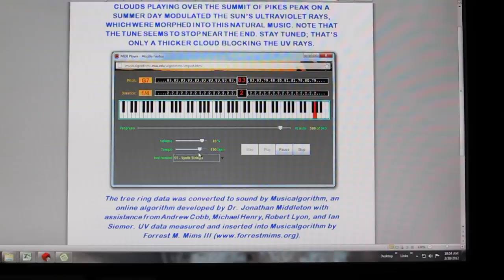Musical Rendition of UV-B Atop Pikes Peak Modulated by Swirling Clouds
Clouds playing over the summit of Pikes Peak on a summer day modulated the sun's ultraviolet rays, which were morphed into this natural music. Note that the tune seems to stop near the end. Note how clouds have much more impact on solar UV-B than the ozone layer. The data were collected before, at and after solar noon (11:46:37 to 12:50:31) on July 8, 1995, using a homemade 305 nm UV-B detector (with a visible solar blind GaAsP photodiode) and an Onset Hobo data logger.

CREDITS
The UV-B data e ring data was converted to sound by Musicalgorithm, an online algorithm developed by Dr. Jonathan Middleton with assistance from Andrew Cobb, Michael Henry, Robert Lyon, and Ian Siemer.
UV data were measured and inserted into Musicalgorithm by Forrest M. Mims III The e-mail signal was contributed by a friend who was writing about the tree ring composition.